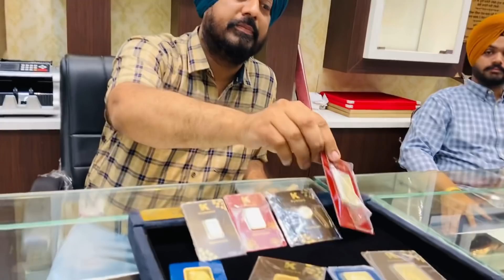Surprise Diamond ___ For Arsh 💎🥰 || Gift ਲੱਭਣਾ ਹੋਇਆ ਔਖਾ 😃